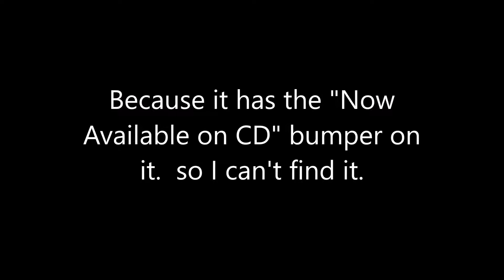Where I find the Opening to My Baby's Daddy 2004 VHS.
I can't find the HQ version of the filmreel "Now Available on CD" bumper and the opening itself...